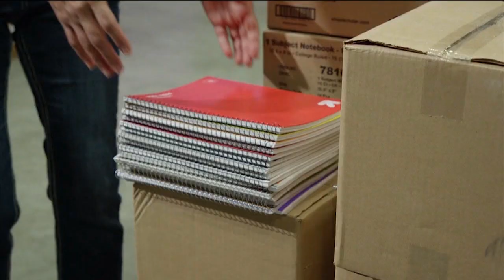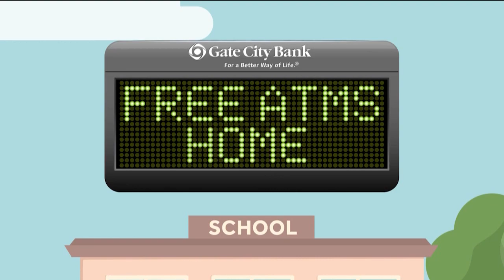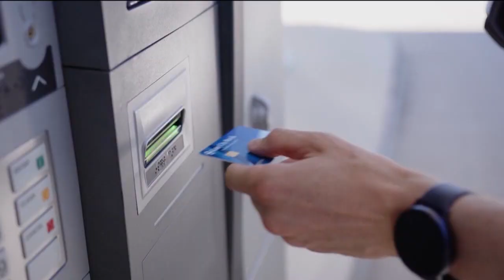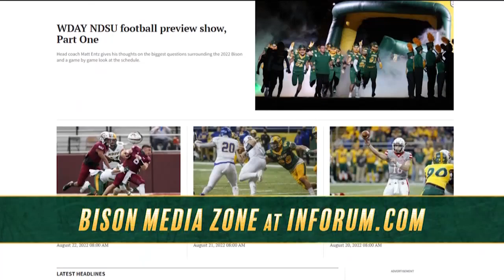The Bison Basketball Show - November 1, 2022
Host Rob Hipp previews the 2022-23 season with North Dakota State men's basketball head coach David Richman and women's basketball head coach Jory Collins, plus interviews with Boden Skunberg and Heaven Hamling.